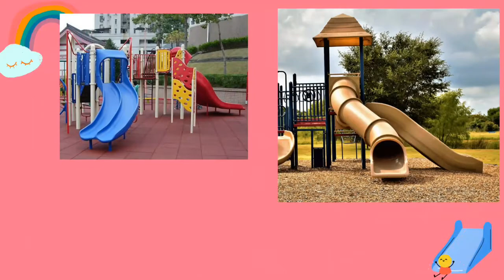認識公園🌺 |遊樂場🎡|幼稚園課程|中文認字|公園裏|廣東話|粵語|樹|花朵🌻|小鳥 🐦|昆蟲🐝 |椅子|涼亭|這是美麗的花朵|樹木上有小鳥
公園裏
遊樂場
攀爬架、鞦韆、滑梯
攀爬牆
遊戲屋
遊戲板
繩網
樹木
花朵
小鳥
昆蟲
椅子
涼亭

句式學習:
這是美麗的花朵。
樹木上有小鳥。